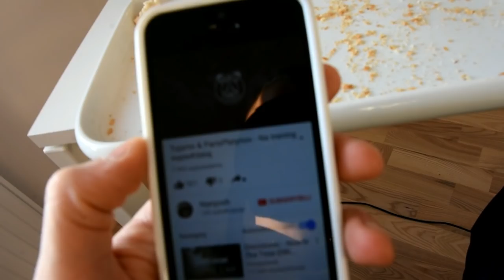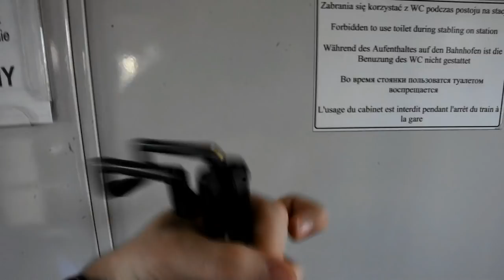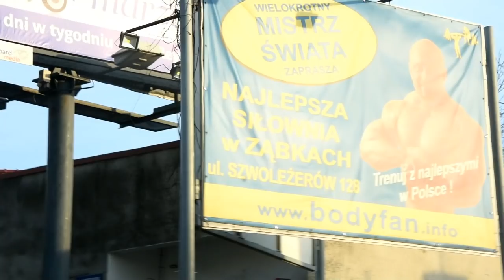PLTNVLOG #57 / WYCIECZKA & WOŁOMIN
KREATYNA? BIAŁKO? OPASKA LUB CZAPKA GIORGIO ULANI ? RABAT NA HASŁO: platynov

ZAMAWIAJ SKARPETY UWODZENIA !

ODZIEŻ NA MATĘ I SIŁOWNIE? NA HASŁO: Platynov
RABACIK SKURWYSYNU !